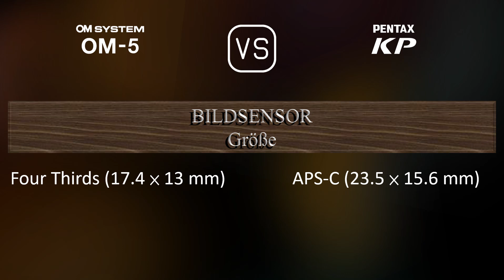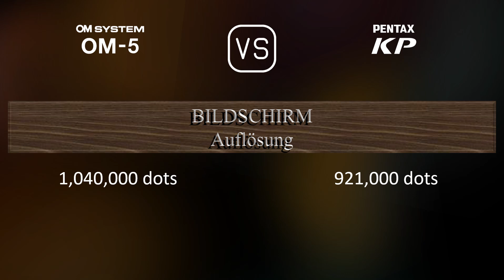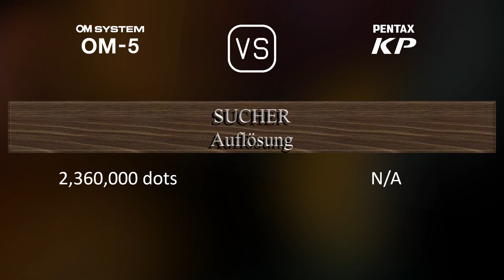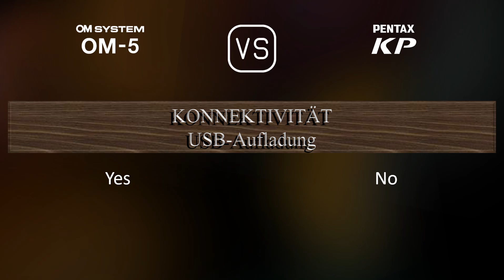OM SYSTEM OM-5 vs. Pentax KP: Ein Vergleich der technischen Daten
Dieses Video gibt einen Überblick über die OM SYSTEM OM-5 und die Pentax KP in einem parallelen Technikdatenvergleich (comparison of specifications). Vielen Dank fürs Zuschauen.

00:25 EINFÜHRUNG
00:33 KAMERAGEHÄUSE
00:40 BILDSENSOR
01:01 BILD
01:16 OPTIK & FOKUS
01:41 BILDSCHIRM
01:58 SUCHER
02:13 FOTOGRAFISCHE FUNKTIONEN
03:06 VIDEOGRAFISCHE FUNKTIONEN
03:20 SPEICHERUNG
03:24 KONNEKTIVITÄT
03:49 ALLGEMEINE ANGABEN
04:07 SONSTIGE FUNKTIONEN